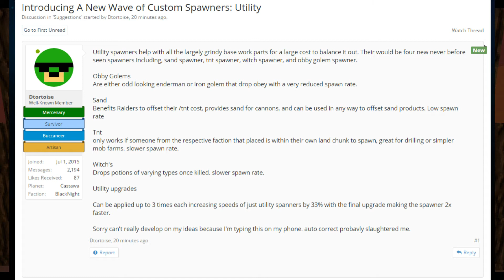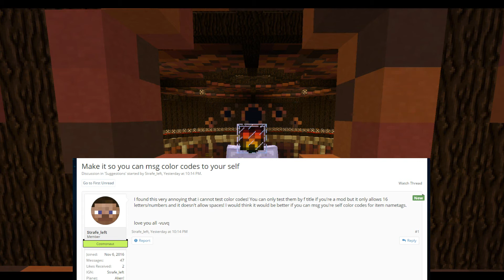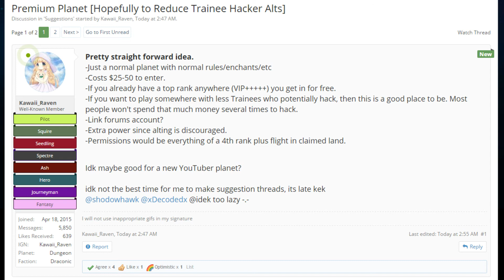Cosmic Cast Ep. 7- Intergalactic Raid Event, Premium Planet?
Utility Spawners-

Welcome to Cosmic Cast! A weekly show found exclusively on my channel all about the most recent events on the CosmicPvP Server as well as Jungle Planet Specifically!

Welcome to CosmicPvP Factions Season 3! It’s a fresh start to the server! And we are ready more than ever! This season on Jungle Planet will have More Raids, More Videos, and More PvP!!

The server we play on is CosmicPvP. It is Factions Only
IP- play.cosmicpvp.me

Want to ask me questions? Tweet @MoabBeach and I’ll reply!